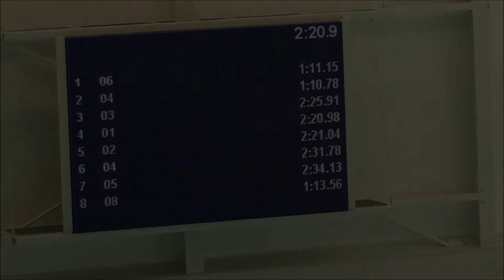Zuid-HollandscheKampioenschappen 2011 Richard,Alex en Max op de 200m wisselslag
Zuid-HollandscheKampioenschappen 2011
Richard Bestebreur
Alex Catsburg en
Max Spiering
komen uit op de 200m wisselslag